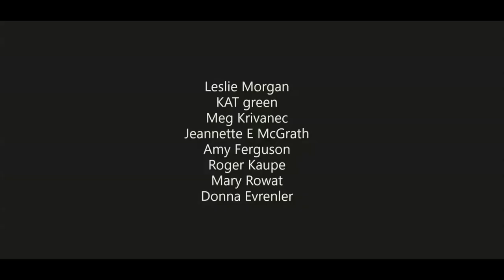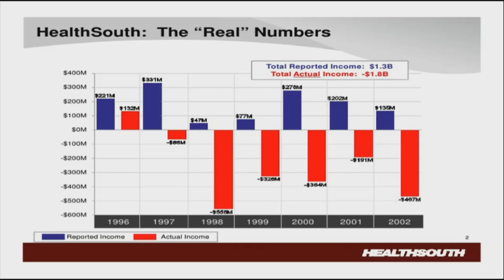Healthsouth Accounting Scandal Plus Interview With Founder & CFO Aaron Beam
Hello Everyone! In this video of Keto & krime, I am going to talk about HealthSouth Accounting Scandal. The company, HealthSouth, was founded by brilliant minds who were somewhere accused by the U.S. Securities and Exchange Commission (SEC) of an accounting scandal where the company's earnings were falsely exaggerated by $1.4 billion.

What the SEC found out, in this case, was that In essence, the accounting fraud resulted in a massive overstatement of profits to banks- revenue generated through illegal ways. The SEC also claims that it declared larger losses than it incurred in 1998 when Medicare changes impacted the industry adversely. It repeated this exercise in August 2002, claiming that it had only recently realized the impact of relatively minor Medicare changes. So wondering, what is HealthSouth Accounting Scandal?

The HealthSouth fraud occurred during an exciting period of economic growth and lackadaisical regulations, which made committing accounting fraud much more accessible. The 1990s era saw investors and lenders who were less focused on lucrativeness and more so on revenue. When looking for wealth as a company, growth was vital.

As a result, these CEOs like Scrushy continue growing their companies and meeting analyst expectations year by year. Combined with this increased pressure of growth was an environment of strange legalism. If accounting procedures and policies did not directly violate Generally Accepted Accounting Principle, then they were considered legal, and in turn, morally and ethically adequate. Somewhere, thi allowed Scrushy (CFO, then) and HealthSouth to meet analyst expectations for 20 years, using fraudulent accounting that was never refleted on one GO. Driven by this thirst to hit analyst expectations, Scrushy and HealthSouth’s “financial family” altered their earnings numbers; explained as plugging “holes” in the balance sheet with “dirt.”

Not to deny that this fraud included unsuitably capitalizing expenses, overestimating insurance reimbursements, overvaluing fixed assets, and using faulty reserve accountings, went undetected until 2003, when former HealthSouth CFO, Weston Smith, revealed the fraud to federal investigators.

Despite seemingly being the apparent mastermind behind HealthSouth’s accounting fraud, Scrushy denied that he was involved in any way. Instead, Scrushy claimed that the other executives took part in the fraud and kept it hidden from him altogether. Despite his expressed innocence, Scrushy was convinced of accounting fraud and served a five-year sentence.

In my interview with the former Co-Founder of Aaron Beam (HealthSouth CFO at that time) admitted that he was responsible for the accounting fraud, but he also adds that he alone was not responsible. Aaron Beam told me in the interview that how he founded the company that was aimed to help people with health services. The main accusations he made were on Richard Scrushy, who told him to fix the numbers so that the share price would not drop. To get all insights on the interview, you can watch out this video